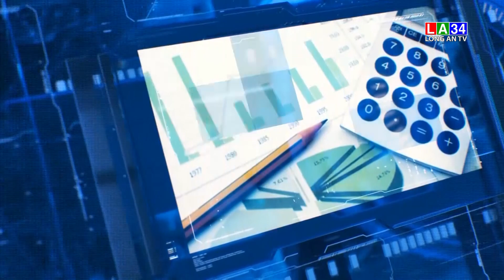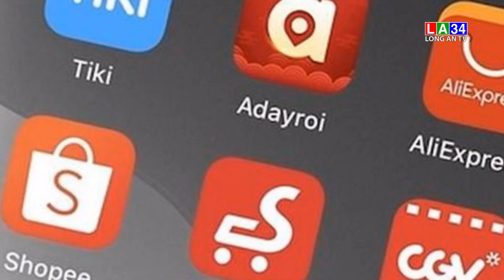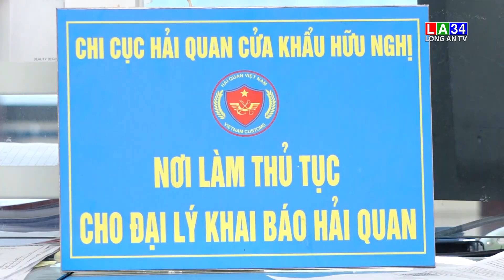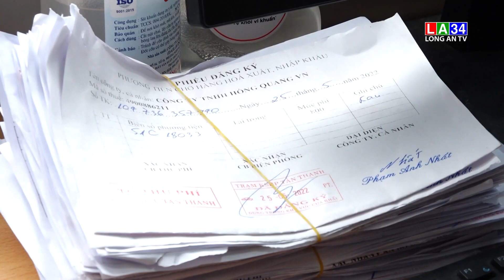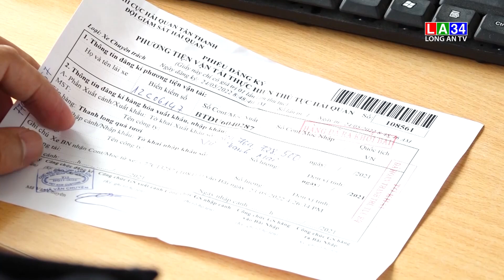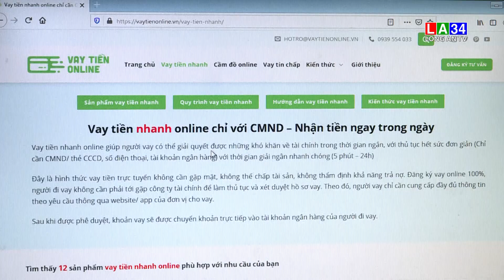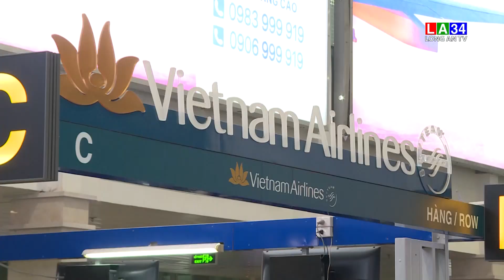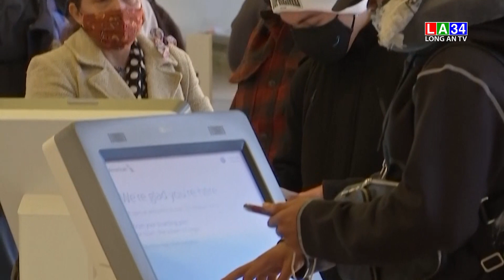Bản tin Tài chính - Thị trường 07/6/2022